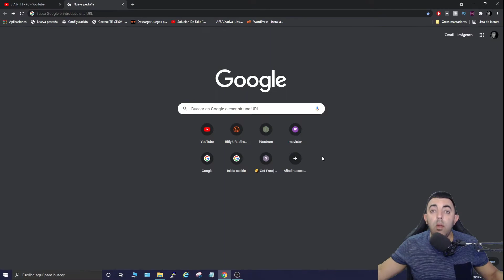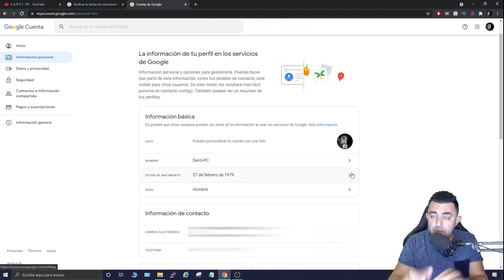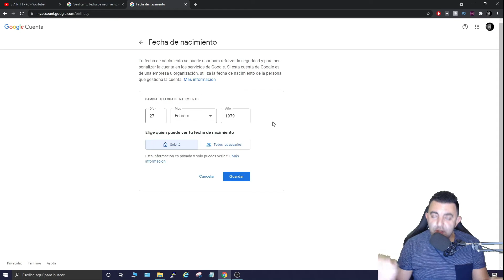🔞 Cómo QUITAR RÁPIDO la Restricción de EDAD de YouTube en PC 2025 | ⏰ Tutorial 2 Minutos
En este video, te APRENDERÁS cómo quitar rápidamente la Restricción de Edad en YouTube desde su PC. Si estás cansado de encontrarte con barreras que limitan el alcance de tu contenido,
👉¡Has llegado al lugar correcto!

😱¿Aún no te has apuntado al curso de SEO para YouTube que te cambiará la vida?

Mucha fuerza, si yo lo estoy consiguiendo, tú también puedes.